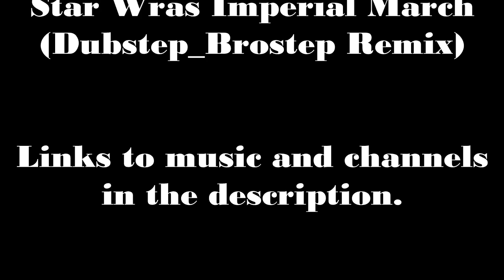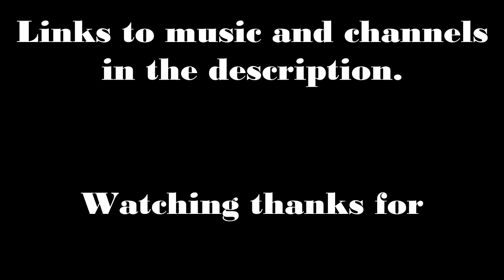May The 4th Be With You